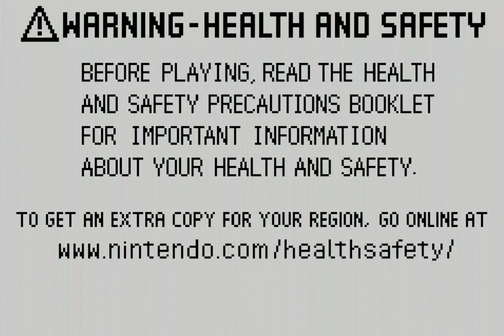Mario Tennis Power Tour 1 (No Commentary, GBA, Emulator, Distorted Sound & Lag Warning)